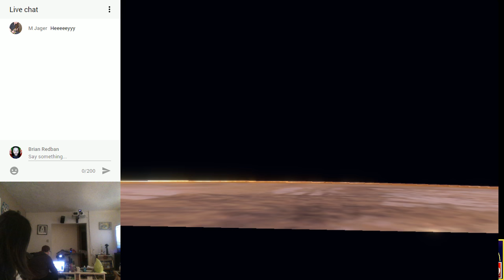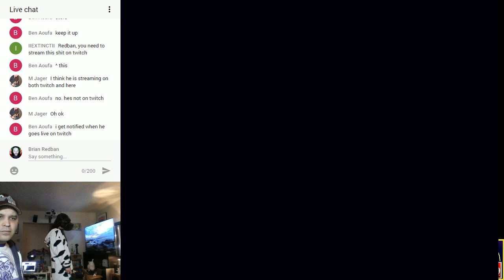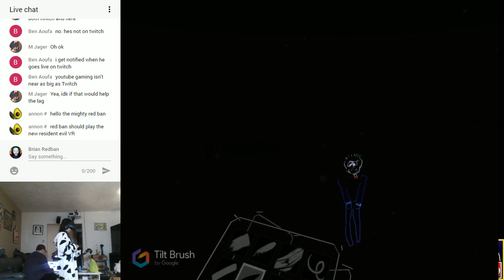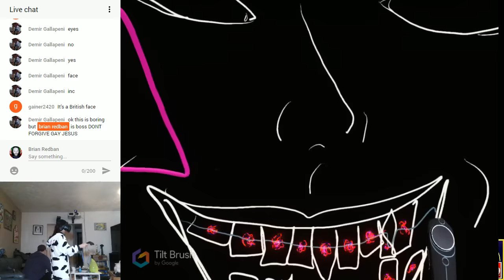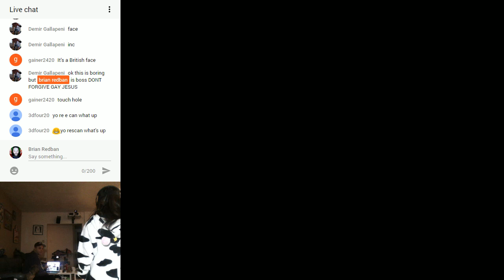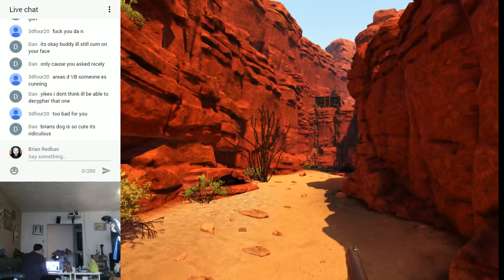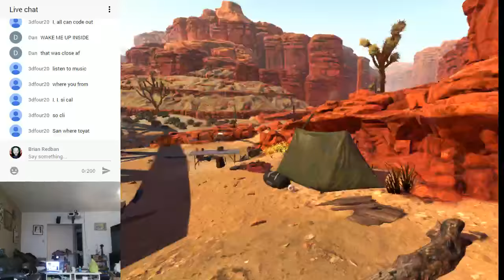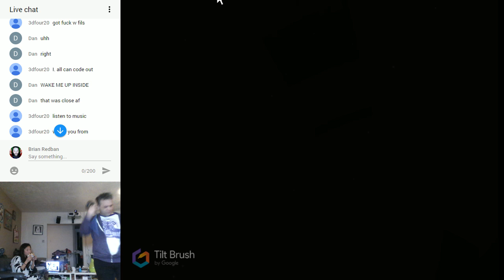zombie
GEORGE PEREZ